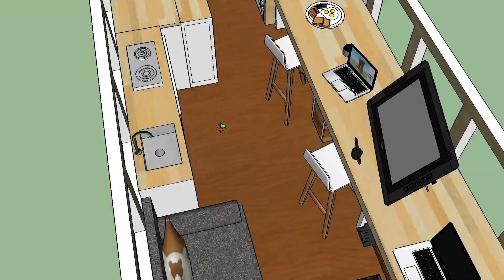Living Our Tiny Dream | Converting a School Bus into our Cabin on Wheels to Travel North America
Hi there! We are Zac, Tiff, Tuco, & Frankie. We live in a school bus that we converted into a tiny cabin on wheels. We documented most of the bus conversion process (which took 2 long years!) and are now finally living the life we dreamed about: traveling full-time all over the United States, exploring, hiking with our dogs and making art along the way.

Zac is a photographer and Tiff is a freelance graphic designer, so we can work from almost anywhere as long as we have internet. While travel is the main reason we decided to uproot our lives, we are hoping this lifestyle will help us to save money, reduce our debt, be more physically active, and meet interesting people. The icing on the cake would be if we inspire someone else who is thinking about alternative living to give it a go!

Real-time bus life updates: Instagram @Rolling_Vistas

GEAR WE LOVE:
Bus life Gear: